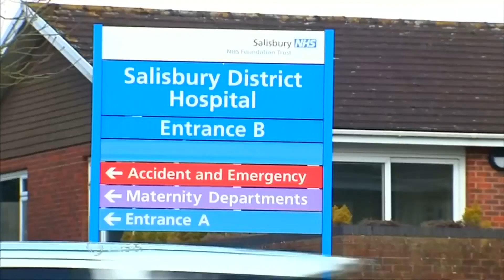Fall Skripal: Vergifteter Spion nicht mehr in Lebensgefahr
Der russische Doppelagent Sergej Skripal ist nach dem Giftanschlag in Salisbury auf dem Weg der Besserung. Die britische Regierung macht Russland für das Attentat am 4. März verantwortlich.